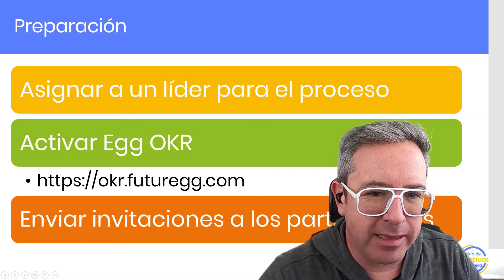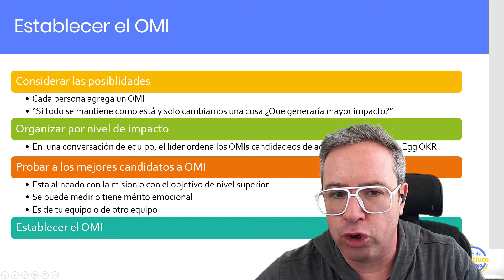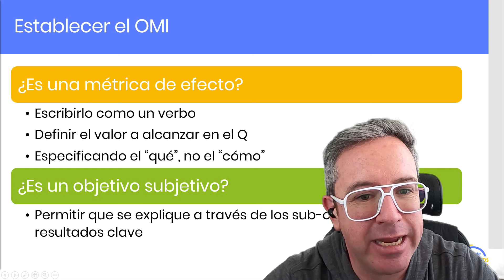Establecer el Objetivo de Mayor Impacto